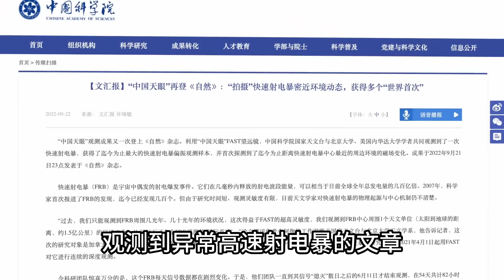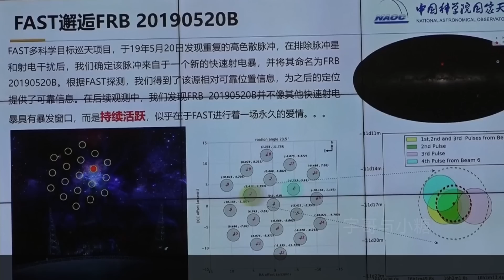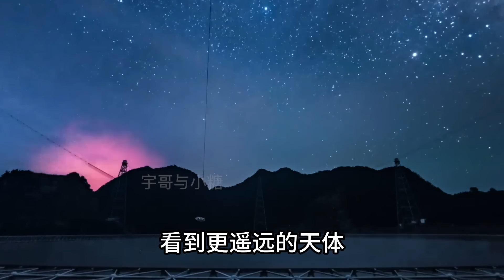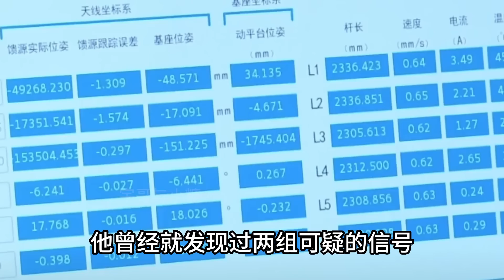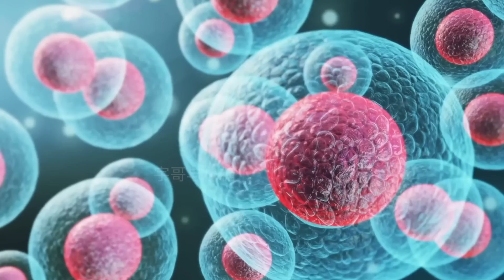世界最大天眼130億光年外看到的真相！它第一個發現外星生命？|宇哥與小糖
世界最大天眼130亿光年外看到的真相，能否第一个发现外星生命？